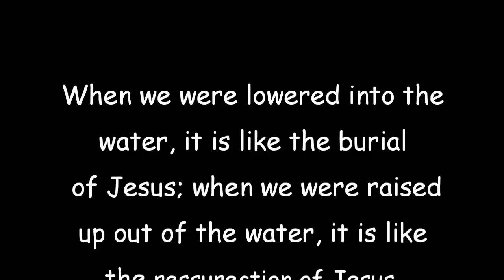Higher Vision Church Baptism